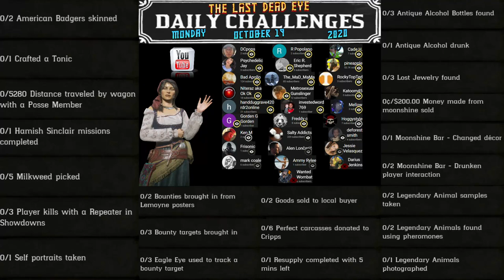Daily Challenges Madam Nazar American Badger Milkweed Hamish Sinclair Locations RDR2 Red Dead Online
Red Dead Online Daily Challenges "List and Locations" for Monday, October 19, 2020 (10/19/20).